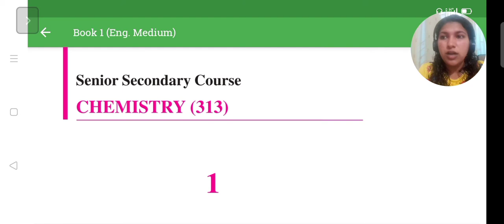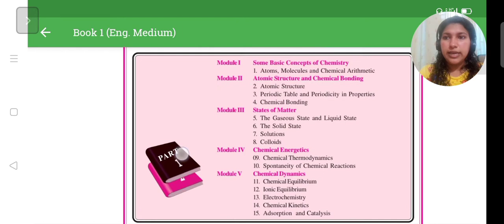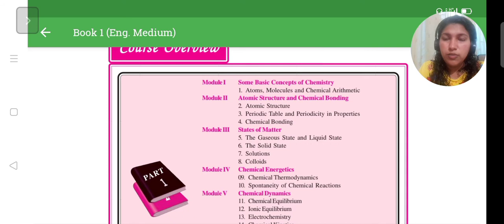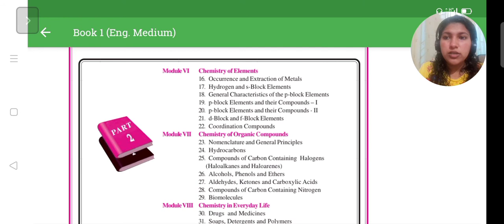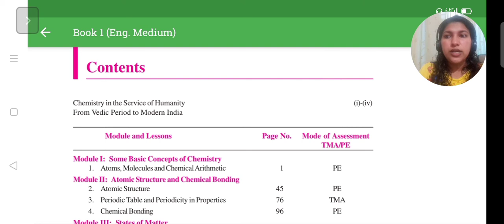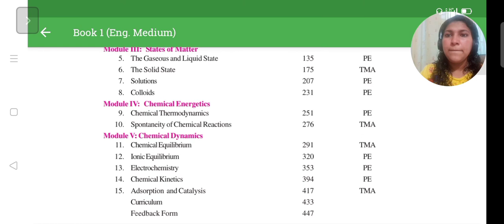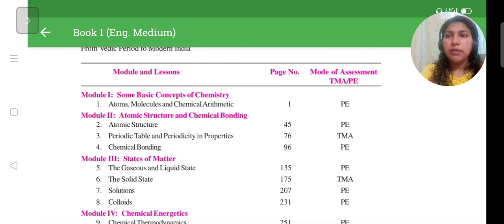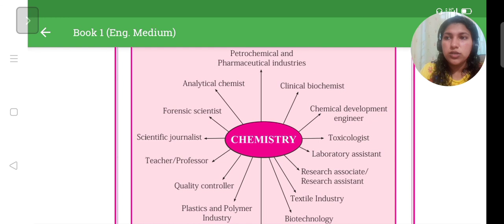+2 NIOS CHEMISTRY COURSE OVERVIEW (Module & Lessons)